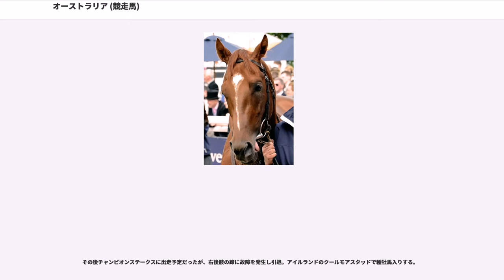オーストラリア (競走馬)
オーストラリア （Australia、2011年4月8日生まれ）は、イギリス産のサラブレッド競走馬で、2014年のイギリスダービー馬である。2歳時（2013年）にブリーダーズカップジュベナイルターフトライアルステークスでのとても素晴らしい勝利など2勝をあげ、管理調教師のエイダン・オブライエンからも高い評価を受けることになった。2014年6月7日イギリスダービー優勝に先立って、5月の2000ギニーではナイトオブサンダー（）、キングマン（）に次ぐ3着になっている。
オーストラリアは栗毛の牡馬で、額には細い流星がある。生産者はニューマーケット（）に本拠を置くスタンリーハウススタッド（Stanley House stud）である。

オーストラリアの父ガリレオはイギリスダービー優勝馬で、種牡馬として大成功し、5度のチャンピオンサイアーになっている。ガリレオの産駒には既にイギリスダービー優勝馬が2頭おり、それは2007年優勝馬のニューアプローチと2013年優勝馬のルーラーオブザワールド（）である。

オーストラリアの母ウィジャボードはG1を7勝している。その中には2004年のオークスも含まれており、カルティエ賞全欧年度代表馬に2回選出されている。オーストラリアはウィジャボードの4番仔で、ガリレオを父にもつものとしては2番目の仔である。

オーストラリアの全姉フィリアレジナ（Filia Regina）はヤーマス競馬場（）でハンデ競走を1勝しただけの低い成績におわった。また、半兄のアワヴードゥープリンス（Our Voodoo Prince）はイギリスで3勝したあと売却され、いまはオーストラリアのクリス・ウォーラー調教師（Chris Waller）のもとにいる。

オーストラリアは、2012年10月にタタソールズの1歳馬のセリに出され、ブラッドストック社のエージェントであるダーモット“デミ”オバイアン（Dermot "Demi" O'Byrne）が、ジョン・マグナー（クールモアグループ代表）の代理人として525,000ギニーで落札した。

競走馬としては、オーストラリアの所有権は共有名義で走ることになる。共有者は、スーザン・マグナー（Susan Magnier）、デリック・スミス（Derrick Smith）、マイケル・テイバーと、マレーシアの建築家（architect）・事業家で、デザート・スターホールディング（Desert Star Holdings）会長の張祖徳（Teo Ah Khing、テオ・アー・キン）である。

騎手のジョセフ・オブライエンはオーストラリアの全ての出走競走に騎乗し、服色はデリック・スミスの紫の絹の勝負服をずっと着用している。

共同オーナーのスーザン・マグナーは、クールモアグループの代表ジョン・マグナーの妻で、クールモアグループは競走馬の命名をスーザン・マグナーに任せている。ジョン・マグナーによれば、彼らはオーストラリア（国）にもっているスタッド（種付牧場）にいつか名馬を繋養したいと望んでおり、それゆえにこの競走馬に「オーストラリア」と名付けたのだろうと語っている。

オーストラリアの初戦は、6月30日のカラ競馬場の7ハロン（約1408メートル）メイドン戦（0勝馬による競走）だった。オーストラリアは本命だったが、スタートで後手を踏み、ゴール前ですごーーく（stroongly）追い上げたが、ジム・ボルジャー厩舎のルネサンスアート（Renaissance Art）にクビ差及ばず2着に終わった。

次戦も同じコース（カラ競馬場7ハロン）のメイドン戦で11頭中1.3倍の大本命で勝った。

オーストラリアは次に、9月7日のレパーズタウン競馬場のブリーダーズカップジュヴェナイルターフトライアルステークス（G3、1マイル＝約1609メートル）に出走した。4頭立ての競走で、オーストラリアは2番人気だった。1番人気はダーモット・ウェルド（）厩舎のフリーイーグル（Free Eagle）で、フリーイーグルはデビュー戦を5馬身半差で勝ってきた馬である。オーストラリアは、キングフィッシャー（Kingfisher）とフリーイーグルについで3番手ですすみ、残り1ハロン（約201メートル）あたりで先頭に立った。ゴール前で加速すると後続に6馬身の差をつけ、「素晴らしい」勝利をおさめた。

2014年になっても、オーストラリアは春のクラシック前哨戦には出ず、2000ギニーをこのシーズンの初戦に選んだ。5月3日にニューマーケット競馬場のロウリーマイル...